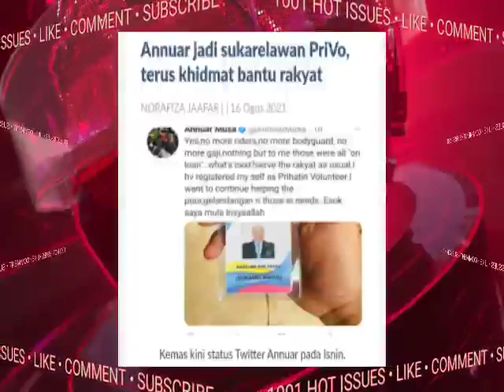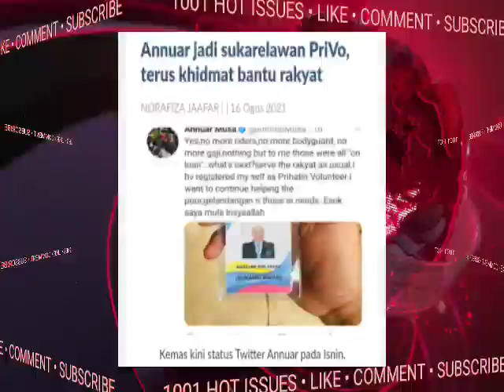SALUTE GILA!! TAK GILA KUASA!! MENTERI INI PATUT JADII CONTOH...